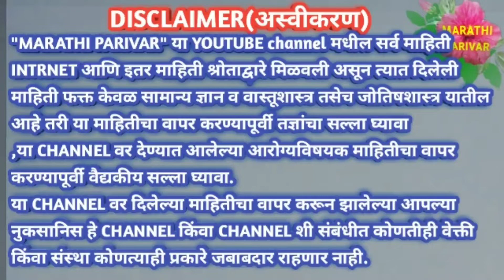मूलव्यादाचा त्रास कायमचा बंद करणारा घरचा फक्त एक उपाय,पोट साफ आग न होता ,उष्णता बाहेर relif piles p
thanks
Marathi parivar